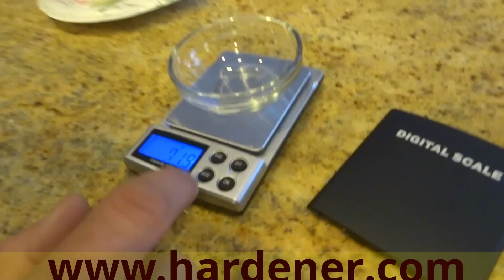Egg White VS Egg Yolk Whites Yolks Eggs Weight & Calorie Comparison Healthy Eating How To Tips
Egg White VS Egg Yolk Whites Yolks Eggs Weight & Calorie Comparison Healthy Eating How To Tips High Protein Always a division on this one some people just don't eat eggs all together. Some Swear by Whole Eggs and Others eat only the Yolks. Well I am Not Against a few Eggs a week yolk and all.. However I will Never eat a Yolk again its AL egg Whites for Me. I do things a bit different and I eat 3 to 5 Dozen Egg whites a Week and there would Be no way to Eat healthy and even eat 10% that many eggs a week its all Cholesterol & Calories and not Necessary Whites are Perfect for Weight Loss and Muscle Gain. Well Hope you enjoy these cooking or whatever you want to call them videos etc. Make sure and check Out My channel I have Lots of 1 & 2 Owner Cars Trucks and SUV's on there and i sell them Cheap Also If You Subscribe You wont Miss out..;-) I Have a few Channels You can Access them Via My Main Channel page or also you can See the Links I post Below I will Also Post links to My websites and Facebook so you don't Miss any of the action Sign Up Everywhere!!..;-)

Cheers

1 Owner Car Guy   (Nathan)